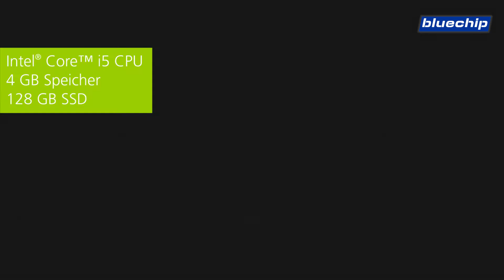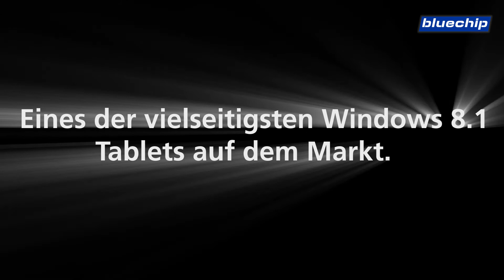bluechip TRAVELline T10 Tablet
Das neue bluechip 10,1"-Tablet TRAVELline T10 bietet mit seinem hochauflösenden IPS-Panel (1.920 × 1.200 Pixel) und der 10-Finger-Multi-Touch-Unterstützung die besten Voraussetzungen für komfortables Arbeiten unter Windows 8. Ausgestattet mit leistungsfähiger CPU und 4 GB Arbeitsspeicher eignet es sich auch für ressourcenhungrige Applikationen. Besonders interessant für Unternehmen sind der Fingerprint-Sensor sowie der austauschbare Akku, wodurch dem Anwender eine noch längere mobile Nutzung ermöglicht wird. Im Lieferumfang des Tablets befindet sich ein hochpräziser, aktiver Stift, der z.B. in Verbindung mit der implementierten Handschrifterkennung von Windows 8 oder beim Zeichnen sehr gute Dienste leistet. Die besonderen funktionalen Anforderungen des Businessalltags können durch den Einsatz der optional erhältlichen Docking Station mit integrierter Tastatur, zusätzlicher Batterie, je einem Ethernet-, VGA- und USB-Anschluss sowie einem SDHC-Kartenslot noch flexibler erfüllt werden.